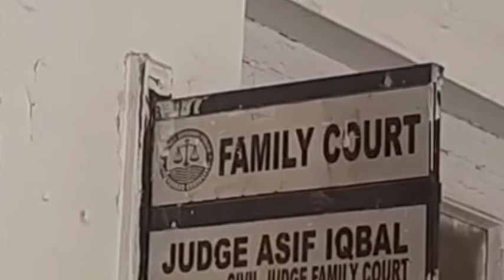mufti shahnawaz case/ breaking news about polly graphy test result